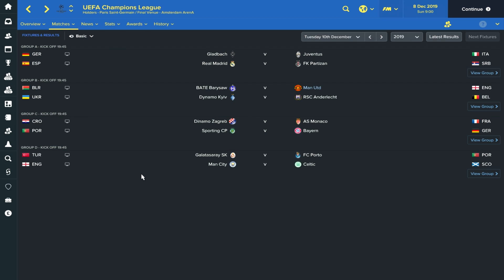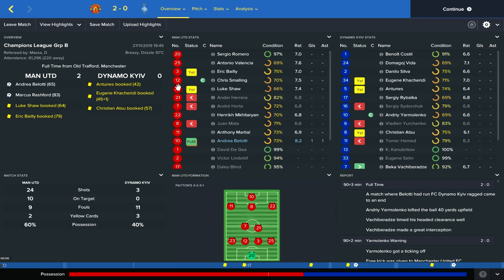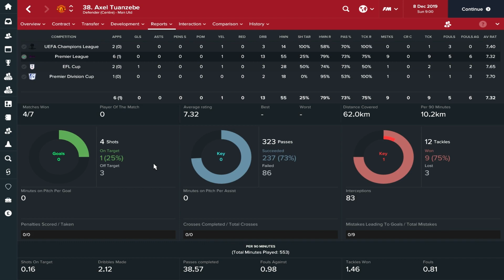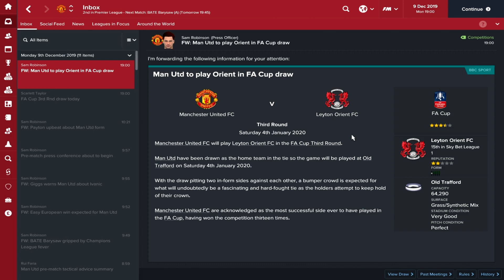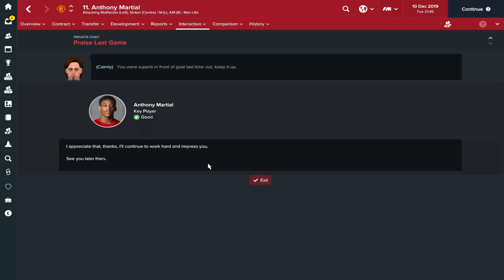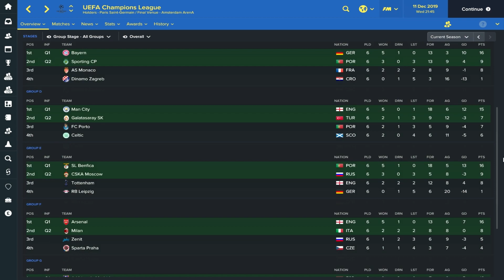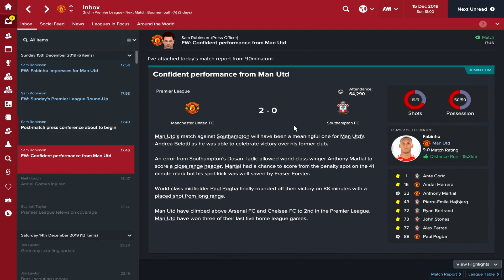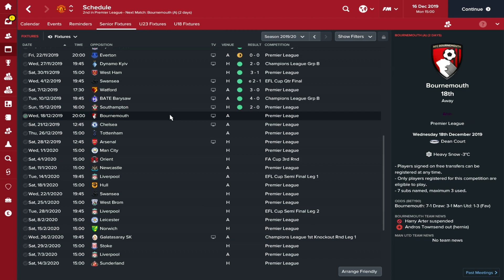Football Manager 2017 | Manchester United Career Mode | #57 | TERRIFIC TUANZEBE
Welcome to my Football Manager 2017 Manchester United Let's Play Series. It's been a long time coming since I made my return to Old Trafford on Football Manager 2017. Now was the right time. I've set a challenge for myself, to work with what I've got. I won't be spending crazy amounts of money, I want to build my own team with the resources I already have at my disposal. Oh how good it is to be back at the helm of my favourite club, Manchester United.